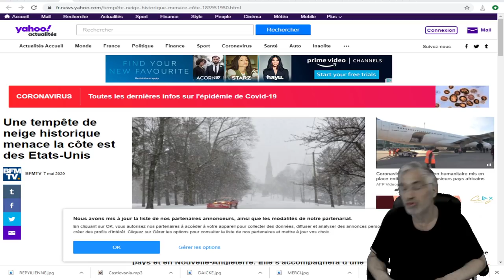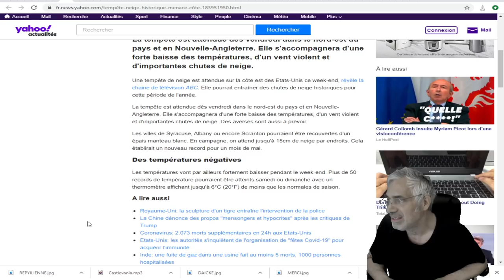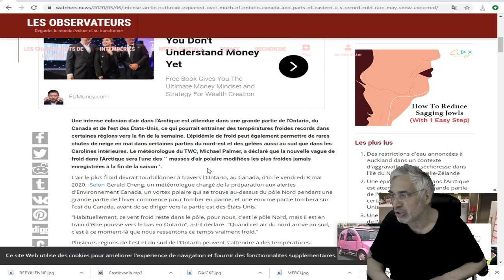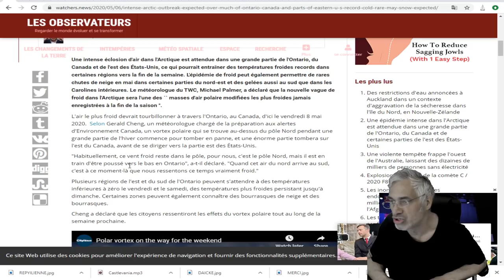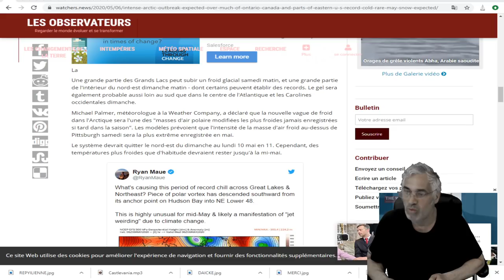DERNIÈRE HEURE;Une tempête de neige historique menace la côte est des Etats-Unis.ET LE CANADA.